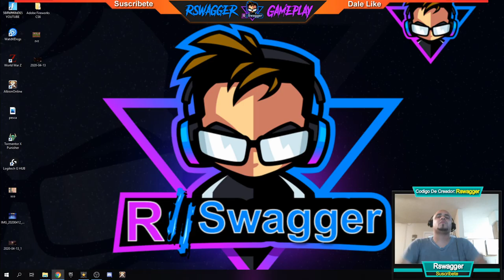⚔️ GANKEOS ⚔️Albion Online Queen - Gameplay En Español